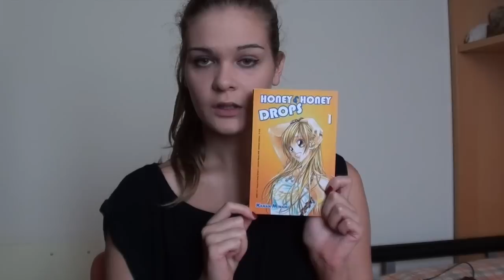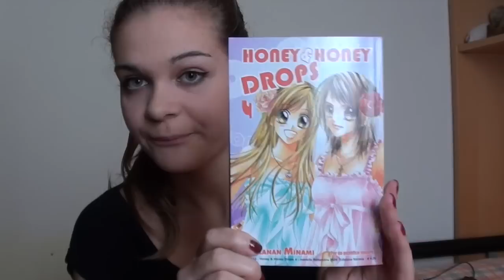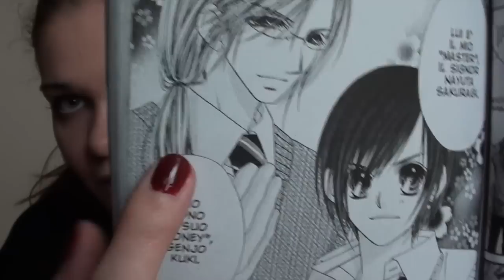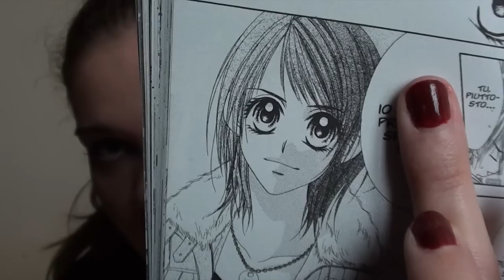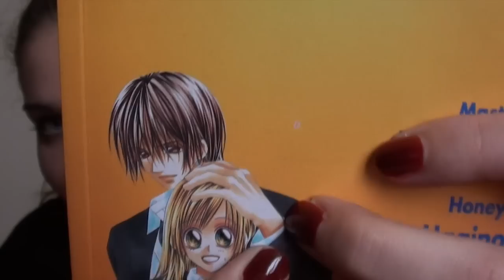Recensione Manga: Honey & Honey Drops di Kanan Minami | ElyMakeup06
Ciao,una nuova tipologia di video nel mio canale con un altra delle mie passioni,ossia i manga e gli anime.Spero che vi piaccia anche se non è una recensione dettagliata come potrebbe fare uno più "esperto" in questo campo.
Se volete leggere meglio la trama (dato che non so quanto si è capito di quello che ho detto) andate sul mio blog.